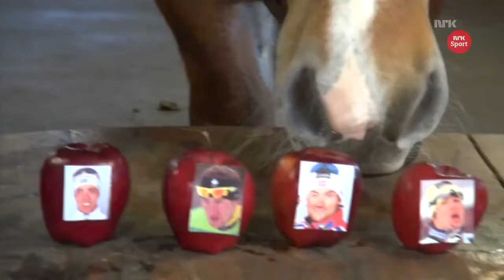Helt Ramm Gi Litt Falun 1